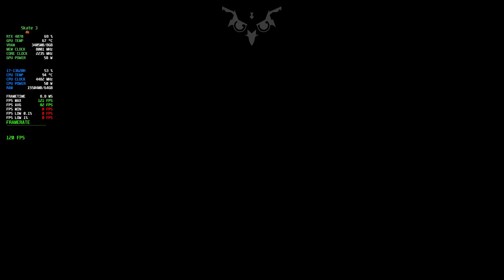Skate 3 [4K] RPCS3 + Best Settings at 120 FPS [How To]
RPCS3 Settings are in the video. Enjoy.

PC SETTINGS:
SPECS:
Model: MSI Katana 15 (B13VGK-484US)
CPU: Intel Core i7 (i7-13620H)
GPU: RTX 4070 (8GB)
RAM: 64 GB
Storage: 2 TB